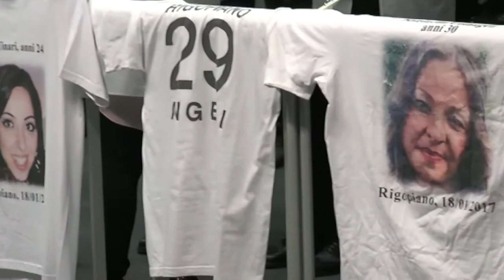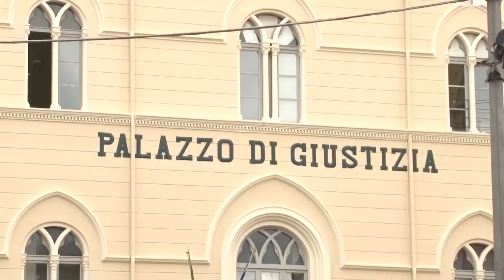Rigopiano, il processo verso nuovo rinvio a settembre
Va verso un nuovo rinvio il processo di Rigopiano fissato inizialmente per il 10 luglio. Alla base di tutto  i tempi stretti per le notifiche e l’allestimento del palasport nuovo scenario del processo vista l’emergenza Covid-19